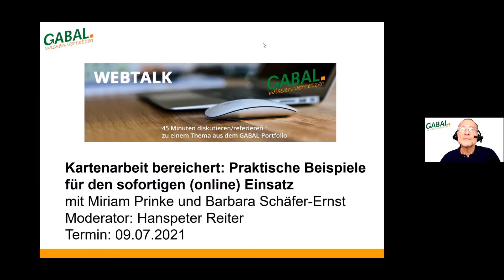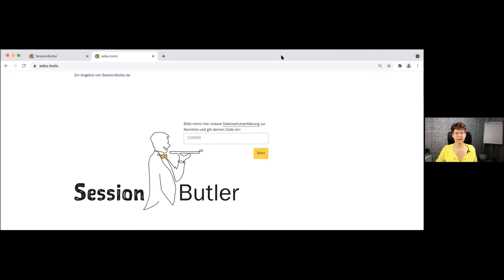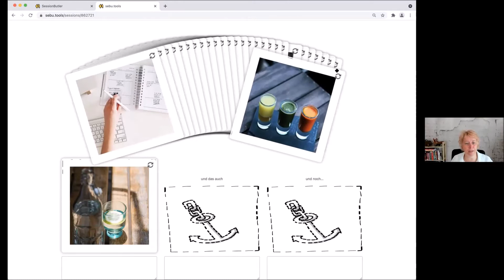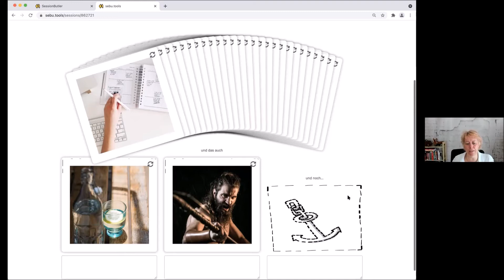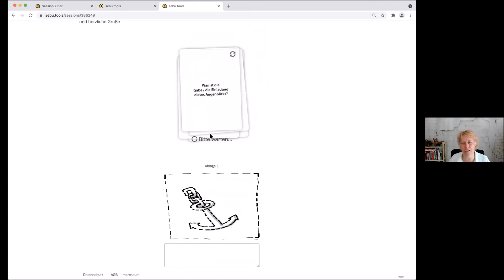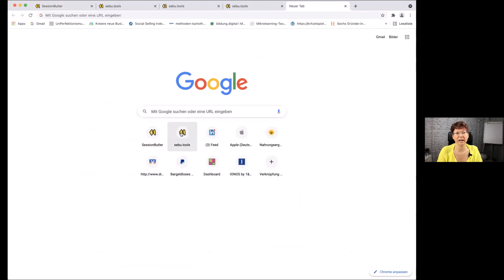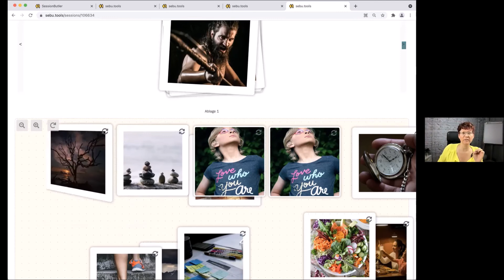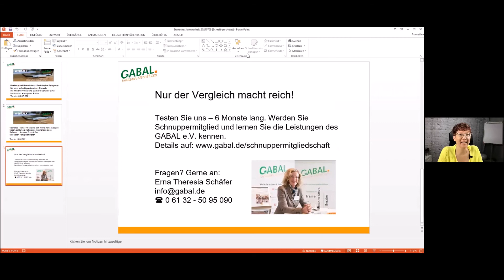Mit virtuellen Karten arbeiten im Training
Inhalte vermitteln oder eine Session abwechslungsreich und spannend planen – interaktiv und nachhaltig. Mit (virtuellen) Karten lassen sich WarmUps niedrigschwellig gestalten, Inhalte transportieren und bearbeiten, Feedbackrunden kreativ durchführen und vieles mehr. Lassen Sie sich von den vielfältigen Karten-Einsatzmöglichkeiten – auch online – überraschen beim GABAL Webtalk mit Miriam Prinke und Barbara Schäfer-Ernst, Es moderiert Hanspeter Reiter.

Diese Impulse nehmen Sie mit:
• Effekte und Vorteile von Kartenarbeit in Training, Beratung, Coaching
• Konkrete Beispiele für den Einsatz von Karten in den verschiedenen Phasen einer Online-Session
• Methoden und technische Tipps zur online Anwendung von Karten.

GABAL - Netzwerk für Entscheider, Macher und Persönlichkeiten
GABAL bildet seit fast 50 Jahren ein Netzwerk für Menschen, die sich mit Persönlichkeitsentwicklung, Weiterbildung und Führungskompetenz befassen. In White Papers, Webinaren, Newslettern und Printmagazinen sowie auf regionalen wie nationalen Veranstaltungen bekommen sie neue Impulse, Ideen und Strategien. Im Netzwerk treffen Trainer, Berater und Coachs auf Führungskräfte und Entscheider. So wird der Austausch zwischen Kolleg*innen und Multiplikatoren gefördert.